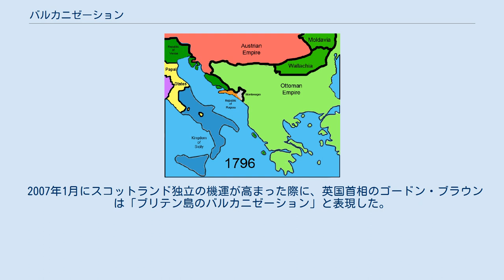バルカニゼーション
バルカン半島諸国の分離独立 バルカニゼーション（Balkanization）、またはバルカン化は、ある地域や国家が、互いに対立するような小さな地域・国家に分裂していく様子をあらわす地政学用語。
 この用語の起源は20世紀に起こったバルカン半島の紛争にある。
現在、使われている「バルカニゼーション」は元々は、第一次世界大戦後のオスマン帝国崩壊に続いて起こった民族国家群の分離独立をあらわす歴史上の出来事である。
第一次世界大戦の勃発した地でもあるバルカン半島は、別名「ヨーロッパの火薬庫」とも言われ、1990年代のユーゴスラビア紛争等現代に至るまで民族問題が噴出している。
 また、この用語は単に分断された状況を意味する際にも使われている。
例えばインターネットを利用する人々の棲み分け（閉じたニッチなグループが乱立しているような状態）や、「近隣窮乏化政策」をとる競争相手の出現で協力体制が崩壊することなどである。
 「バルカニゼーション」は、プログラミング言語やファイルフォーマット（特にXML）の多様化、米国郊外のゲーテッドコミュニティ化についても使われている。
 ネガティブな文脈で使われることの多い用語だが、「バルカニゼーション」そのものを、社会や組織の維持のために必要なものと肯定的にとらえる考えもある。
「バルカニゼーション」を肯定的にとらえる研究がゴールドスミス・カレッジ構造研究センターの Srđan Jovanović Weiss によって行われている。
 2007年1月にスコットランド独立の機運が高まった際に、英国首相のゴードン・ブラウンは「ブリテン島のバルカニゼーション」と表現した。